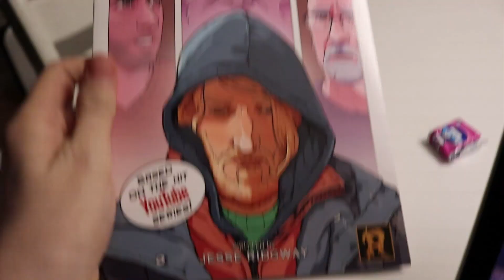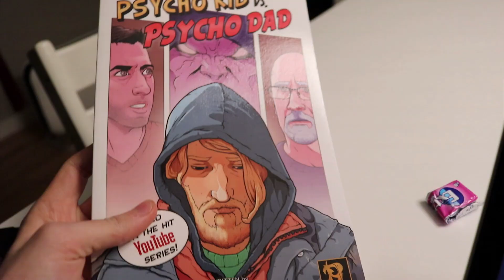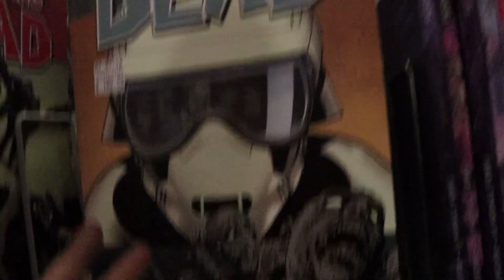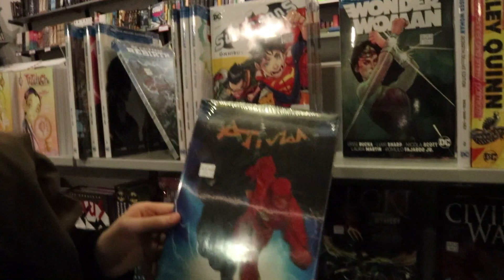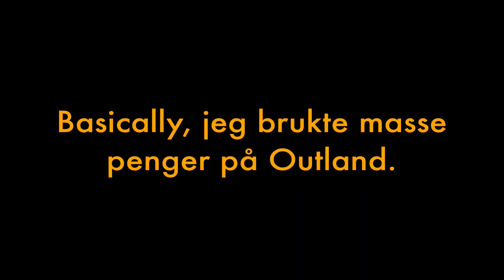NICO DRAR TIL SØRLANDET! | Winther-Vlog #15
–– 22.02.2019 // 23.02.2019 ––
Hei og velkommen tilbake til en ny vlog!
I denne videoen reiser jeg ned til Sør-landet i Kristiansand for å besøke søsteren min Malene. Når jeg først er der nede, henger jeg også med vennene mine Daniel og Madshaven, som bor i området.

Redigert med: ScreenFlow 8